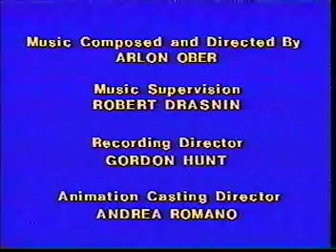CBS Storybreak - Yeh-Shen A Cinderella Story from China pt. 3